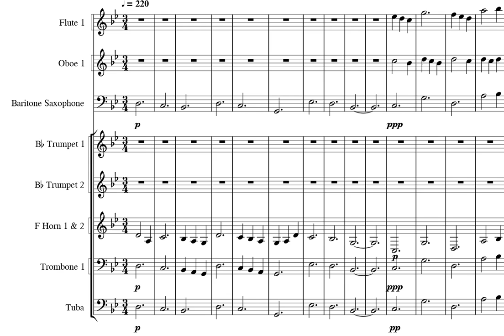Cooperation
A lot on my mind. First of all, 1,000+ views! Thanks so much. Second, school (and Stardew Valley) have been taking too much of my time to do this, so sorry. Finally, I am working on a massive project, a 5 minute marching show, so far going great, but it is taking a lot of time and I was clearly prioritizing that over uploads, so when that does come out, it will be great. Until then, I will try to upload whenever possible.